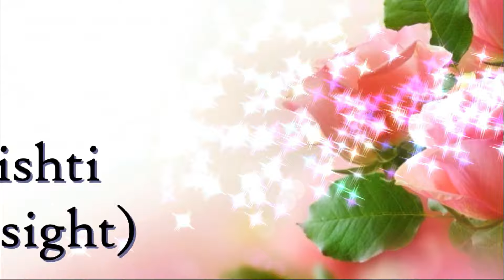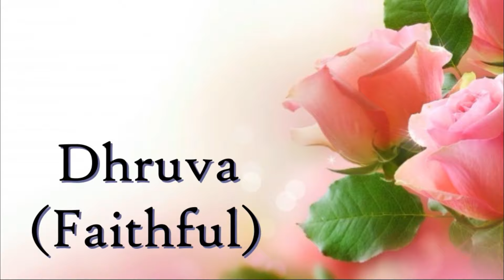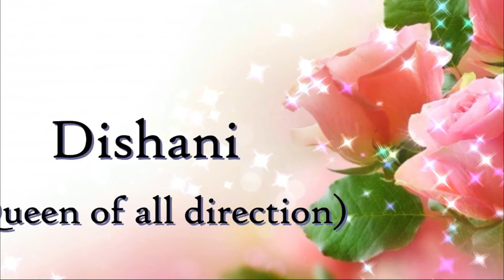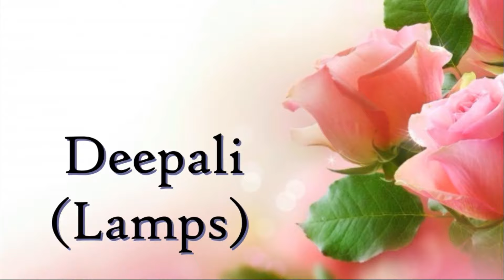Unique baby girl names from letter D || (द,ध) से लड़कियो के नाम|| D akshar se ladkiyon ke nam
Letest & Unique baby girl names from from D||(द,ध) से लड़कियो के 2021 के नए  नाम|| D baby girl names

hello friends...!!!

here in this video I m mentioning popular and unique baby names which have beautiful meaning.hope you like it for your newborn baby.

NOTE: ALL THE IMAGES/PICTURES SHOWN IN THE VIDEO BELONGS TO THE RESPECTED OWNERS AND NOT ME... I AM NOT THE OWNER OF ANY PICTURES SHOWED IN THE VIDEO - Copyright Disclaimer Under Section 107 of the Copyright Act 1976, allowance is made for "fair use" for purposes such as criticism, comment, news reporting, teaching, scholarship, and research.